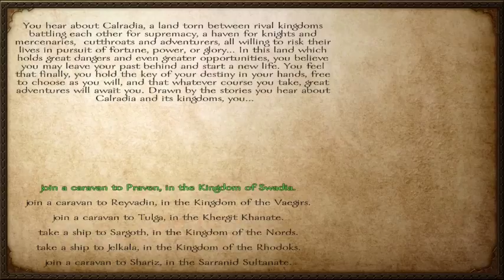Mount & Blade Warband/ Part#1/ Getting started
mount& blade warband is a real time strategy game were you are place with 4 other computer AI's or online players o see what faction can rule the map for total kingship, i an experienced gamer with this game and will show you some great info to get you started.